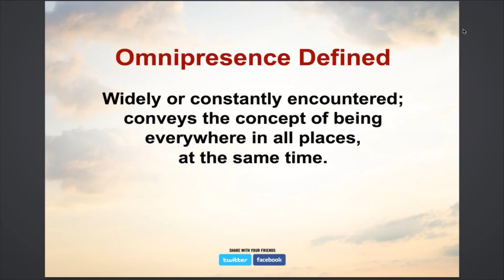Be Everywhere At the Same Time - 10X Superlife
You want to find the rubies, the diamonds and the gold? You gotta become omnipresent.

Never before has it been so possible, easy and inexpensive to get connected to everyone.